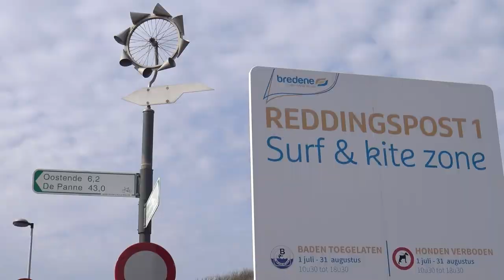facile MARTIN BONHEUR 62 RAIE POCHEE AU PIMENT DOUX